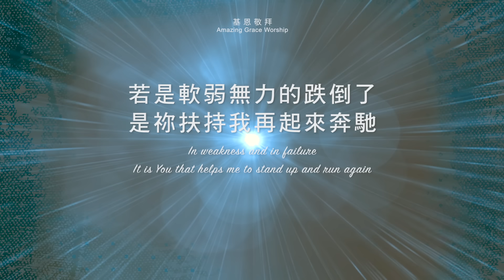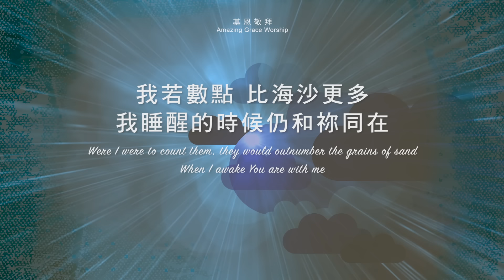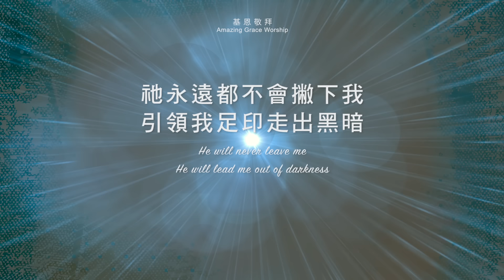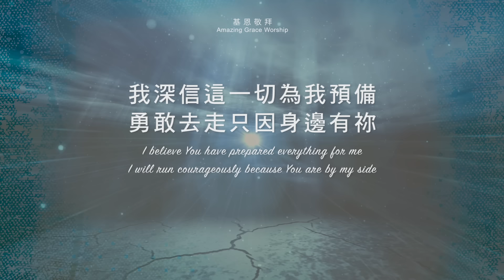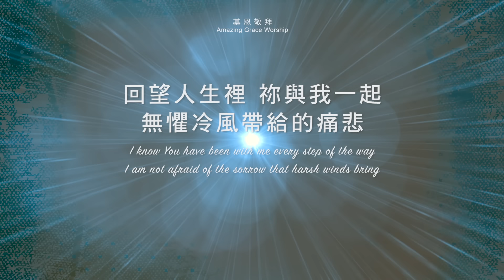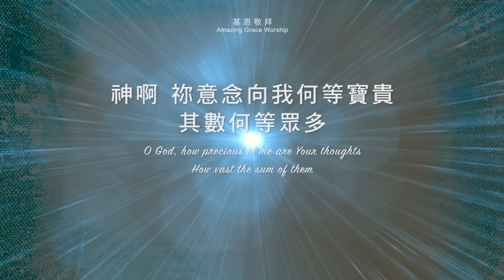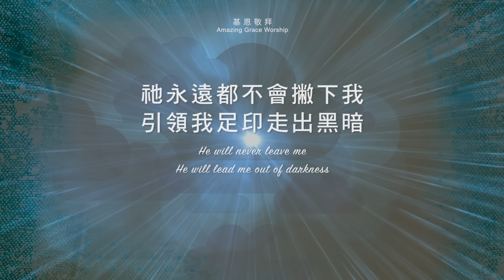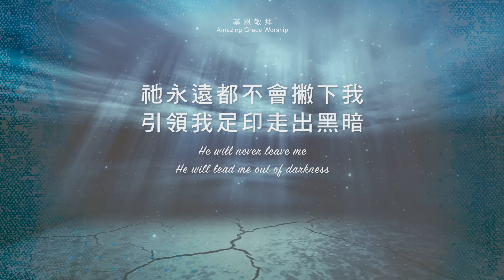《有祢同行》With You by my side - 基恩敬拜AGWMM official MV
神啊，你的意念向我何等寶貴，其數何等眾多！我若數點，比海沙更多。我睡醒的時候，仍和你同在。詩篇 一三九17-18

曲｜詞：鄧淑儀／ 陳玉彬
參考經文：詩篇 一三九17-18
編曲：陳玉彬
主唱：鄧淑儀／陳玉彬
鋼琴：陳玉彬
大提琴：沈和群
鋼線結他｜尼龍線結他：陳恒山
爵士鼓：嚴梓俊
弦樂：基恩敬拜弦樂團
合唱：基恩敬拜隊

人海裡最終找到是祢
有悲有喜都經得起
我深信這一切為我預備
勇敢去走只因身邊有祢

回望人生裡 祢與我一起
無懼冷風帶給的痛悲
若是軟弱無力的跌倒了
是祢扶持我再起來奔馳

神啊 祢意念向我何等寶貴
其數何等眾多
我若數點 比海沙更多
我睡醒的時候仍和祢同在

祂永遠都不會撇下我
哀慟了的人 祂必安慰我心
引領我足印走出黑暗

詩歌收錄於《平安的路》粵語敬拜專輯

專輯製作團隊：
錄音：鄧淑儀 / 陳玉彬
混音：李智偉
錄音室：基恩敬拜錄音室／北京造音錄音室

基恩敬拜隊：鄧淑儀／鄧淑芬／盧貝欣／李嘉琪／江曉雯／林寶莉／貝綺紅／梁美青／謝柳嫦／蔡鶴雲／袁卓瀚／吳元俊／劉榮朗／陳玉彬／朱駿業／伍桂霆／黃政龍／陳兆琪